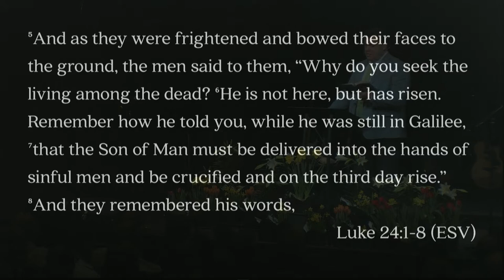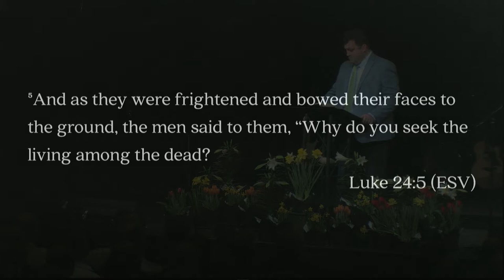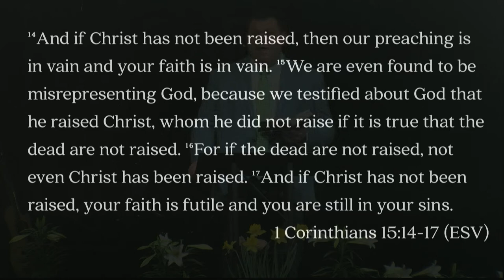Keslinger | 04/01/18 – Two Questions: Why Do You Look for the Living Among the Dead?